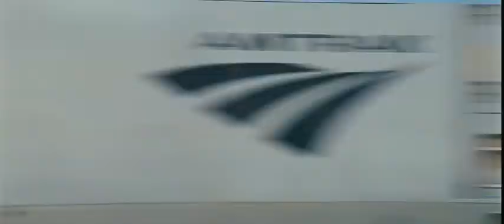ABDUCTION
Starring: Taylor Lautner, Lily Collins and Alfred Molina
In Cinemas September 22nd